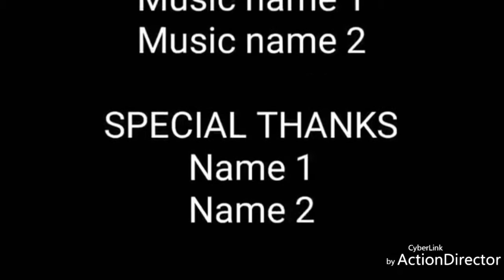Konpa serye bon Batman v'in aprann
Konpa